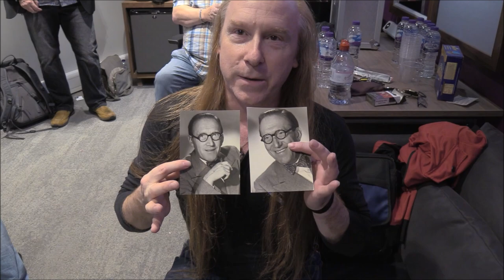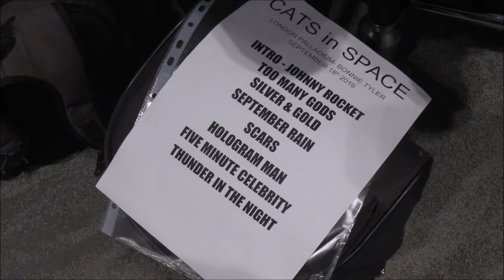Cats in Space - London Sept 2019 - Backstage Pass